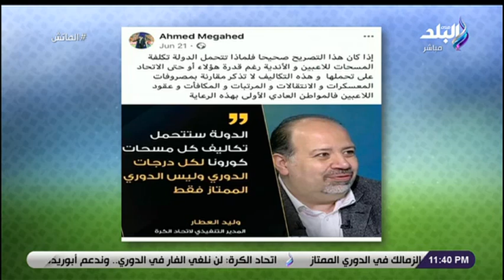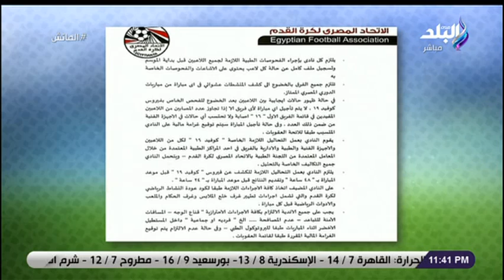الماتش - هل هناك تناقض بين موقف أحمد مجاهد قبل دخوله الاتحاد وبعد توليه رئاسة اللجنة الثلاثية؟